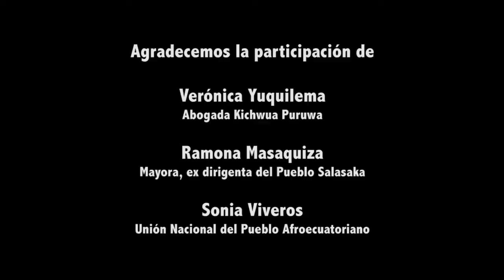Pluriversario. Ecuador Insurrecto: análisis coyuntural e histórico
Del 13 al 30 de junio de 2022 se llevó a cabo un paro nacional convocado por el movimiento indígena ecuatoriano y secundado por amplios sectores de la sociedad civil. A la fecha se ha llegado a Acuerdos por la Paz que buscan responder a las diez demandas básicas puestas sobre la mesa ante el banquero gobernante Guillermo Lasso. En este video encontrarás las voces y los análisis coyunturales, estructurales e históricos de Verónica Yuquilema, Ramona Masaquiza, Sonia Viveros, David Chávez y Pablo Dávalos. Con ello pretendemos un acercamiento pluriversal, encarnado y situado a la insurgencia del pueblo ecuatoriano.